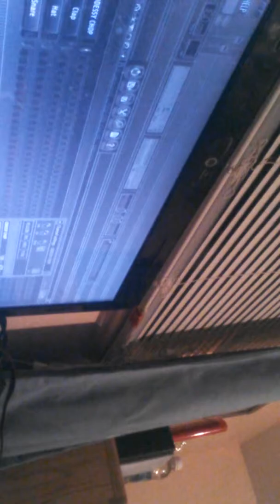Beats and free pt 2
Just makeing a beat and kicking a free haha